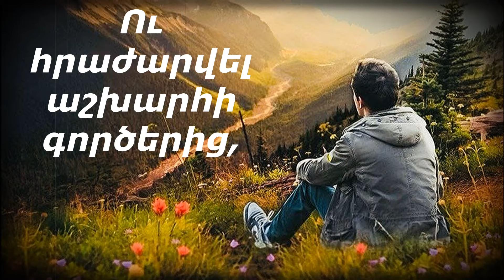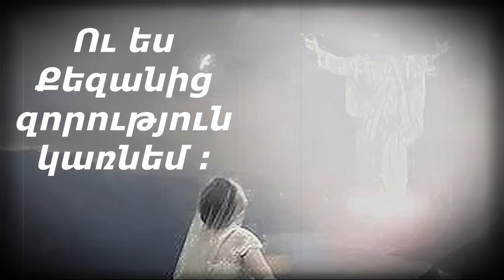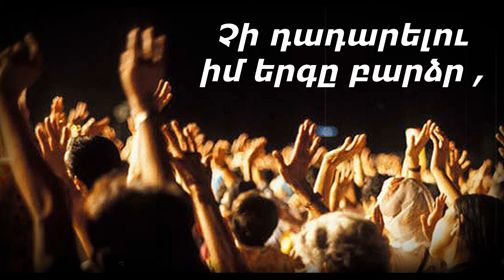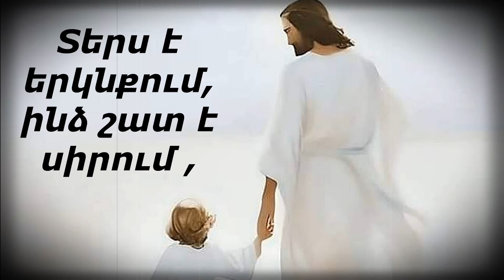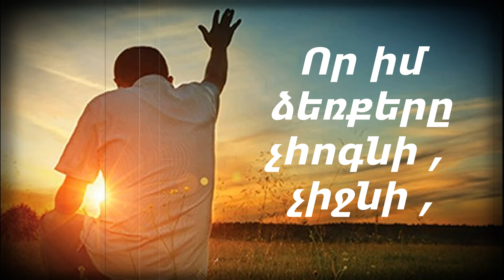Նոր Հոգևոր Երգ 2023 Թեև հոգնել եմ Լիլիթ Պողոսյան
Նոր Հոգևոր Երգ Թեև հոգնել եմ
Խոսք.՝ Օֆիկ Մարտիրոսյան
Երաժշտ. Մարիամ Հարությունյան
Գործիքավորում  ՄԱՐԱՆԱԹԱ Ստուդիա
Կատարող  Լիլիթ Պողոսյան
Տեսահոլովակի ձևավորում  Ռոման Աստոյան

Թեև հոգնել եմ ծանր աշխարհից
Ու հրաժարվել աշխարհի  գործերից,
Ուզում եմ միայն աղոթքով ապրել,
Հիսուս Տիրոջից զորություն առնել ։
_ Տեր , Դու ինձ օգնիր , ձեռքերս պարզեմ ,
Մովսեսի նման Քեզ աղաղակեմ ,
Որ իմ ձեռքերը չհոգնի , չիջնի ,
Որ աղոթքներով իմ անձը ապրի ։

Չարի նետերը թե հասնեն վրաս
Ու ինձ վնասեն , ես ընկած լինեմ
Գիտեմ , Հիսուս Տեր , որ օրը կգա ,
Ու ես Քեզանից զորություն կառնեմ ։
Ու Դանիելի պես գուբից Քեզ կանչեմ ,
Չարը պիտ պարտվի , ես պիտի հաղթեմ ,
Քո Սուրբ Արյունով գուբից ազատվեմ ։

Ու պիտի երգեմ քնարով քաղցր ,
Երգեմ Օվսաննա ու Ալելույա ,
Չի դադարելու իմ երգը բարձր ,
Իմ Տեր , Քեզ բյուր փառք ու Ալելույա ։
_ Տեր , Դու ինձ օգնիր քնարս լարեմ ,
Դավիթի նման Սաղմոսներ ասեմ ,
Որ Տերս է բարձր ու արդարադատ ,
Որ մարդն ունենա սեր , հույս ու հավատ ։

Բայց փրկություն եմ առել երկնքից ,
Տերս է երկնքում ,ինձ շատ է սիրում ,
Նրան Տեր  Փրկիչ Հիսուս են ասում ։
Աղոթքների մեջ միշտ հարատևեմ ,
Եվ աղոթքներով հոգիս փրկվի ։